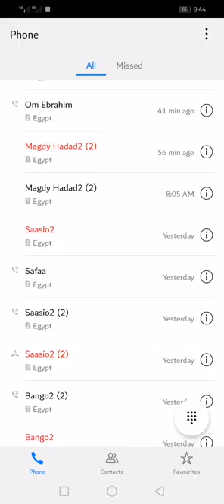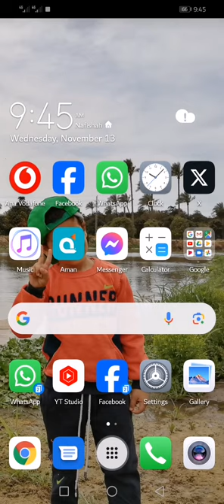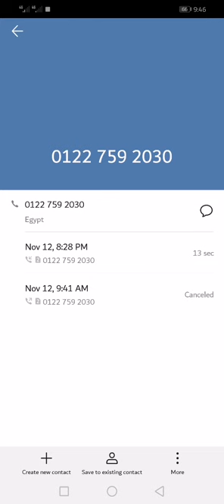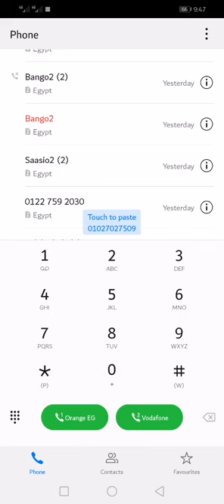حول كاش بدون اخطاء